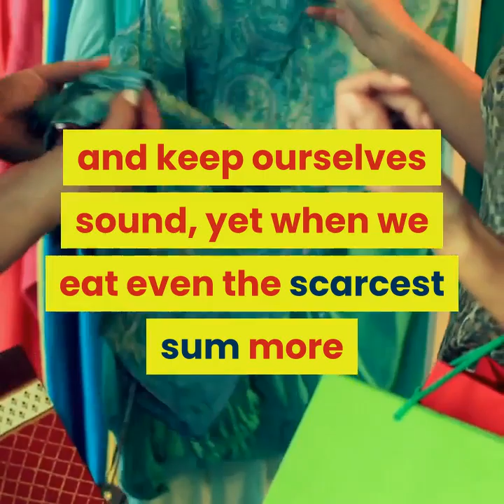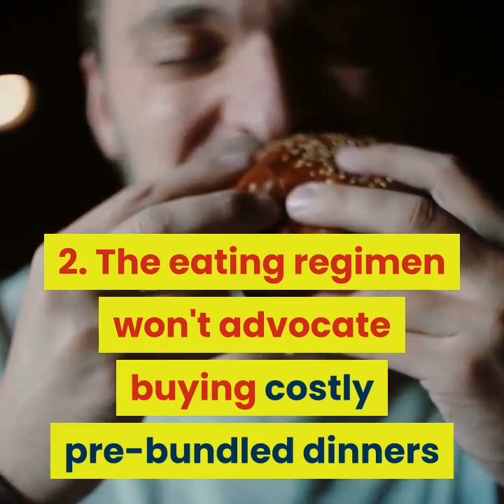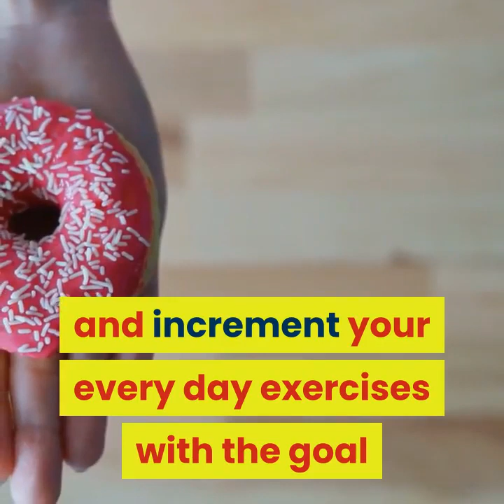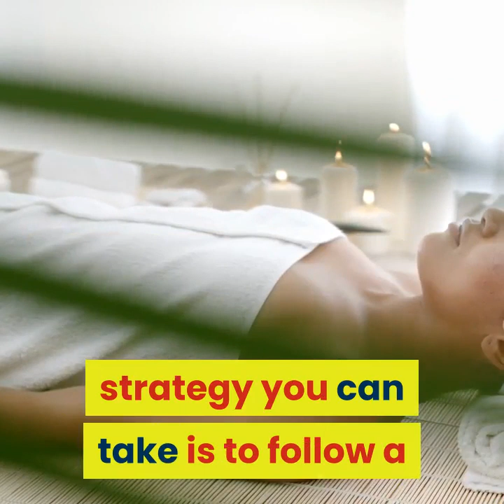Cinderella Solution Recipes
Straightforward weight reduction diet plans appear to have flown through the window of late. Presently days, each diet appears to have a contrivance or need a big name support for it to rank as a triumph and addition any consideration. Need to know a mystery however? On the off chance that you are scanning for an eating regimen plan that will work and that you can serenely coordinate into your way of life, you truly can't go past a basic weight reduction diet.

To comprehend why a straightforward weight reduction diet is the best way to deal with getting in shape and keeping it off, it is first significant that you see plainly exactly why we put weight on in any case. Our bodies are customized to a severe formula.We use vitality to accomplish work and to remain alive. Our wellspring of vitality is food. We have to eat enough food to meet our vitality needs and keep ourselves sound, yet when we eat even the scarcest sum more than that, our bodies store it away. I ought to explain that.They store it away as fat!

A basic weight reduction diet comprehends this equation and depends on the information on vitality equalization and utilizing the realities of how our bodies work to advantage. It utilizes a two dimensional methodology towards weight reduction. Right off the bat, the arrangement will permit enough food vitality every day to meet our body's necessities. It will at that point increment movement marginally every day with the goal that our bodies utilize the put away vitality in our fat to meet the setback of calories it requires. The straightforward weight reduction diet cautiously utilizes the study of weight reduction to guarantee we drop weight.

So what are the parts of a sound however straightforward weight reduction diet? Right off the bat we ought to talk about what they are most certainly not:

1. A basic weight reduction diet doesn't advance weight reduction using weight reduction pills

2. The eating regimen won't advocate buying costly pre-bundled dinners that solitary advantage the weight reduction organization

3. The arrangement won't include paying a lot of cash for costly rec center hardware

4. In conclusion, a straightforward weight reduction diet won't utilize Hollywood big names or contrivances to advance its image name.

What a straightforward weight reduction diet will do is:

1. Base your day by day eating plan on a sound, healthfully adjusted carbohydrate level

2. Permit you to settle on decisions with regards to what you eat and when

3. Give the data important to assist you with settling on educated choices about what you eat

4. Help you to screen and increment your every day exercises with the goal that you consume a bigger number of calories than you gracefully through food

5. Offer persuasive assets that help you through the whole weight reduction venture

6. Be effectively accessible and generally modest

7. Permit you to take control by being answerable for your own weight reduction in the security of your own home.

It is critical to recollect that, regardless of what the sensationalist newspapers state, there is no handy solution to weight reduction. A basic weight reduction diet dependent on sound logical realities is the main demonstrated strategy to get thinner securely and keep it off for all time.

In the event that you are pondering making a move to get in shape don't be tricked by the contrivances out there. A protected and straightforward weight reduction diet will be your most logical option inevitably.

Weight reduction is assessed to be a 65 billion dollar industry this year with overweight individuals being tempted to leave behind their well deserved cash, on the guarantee of the following slam dunk to make them thin for the time being! Nonetheless, on the off chance that you are extremely genuine about weight reduction the most secure strategy you can take is to follow a straightforward weight reduction diet, secure in the information that it will work and you won't hurt your wellbeing by tailing it.